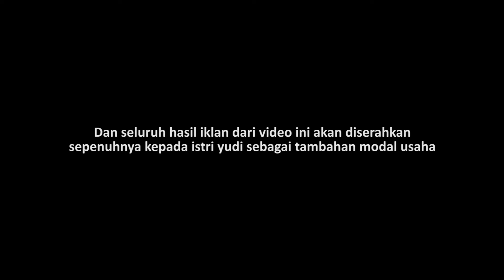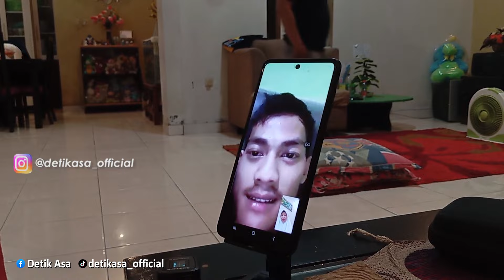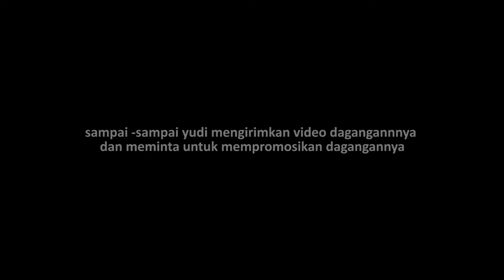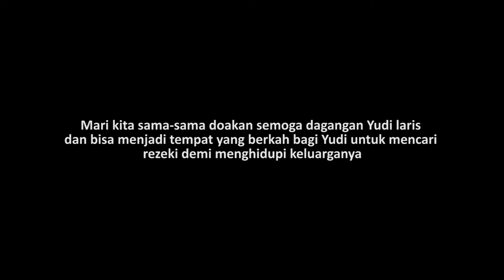NASEHAT MENYENTUH DARI IBU DETIK ASA❗ AKHIRNYA YUDI TIDAK JADI UNTUK PULANG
suport pembangunan rumah singgah untuk ODGJ
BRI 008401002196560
A\N Yayasan Detik Asa selaras jiwa